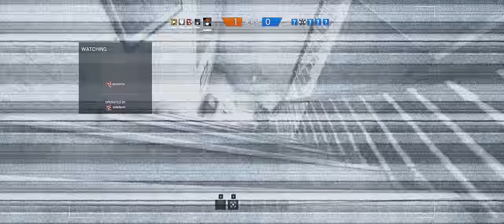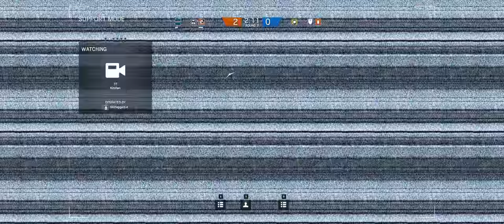Rainbow Six Siege + Part 296 + House TDM Secure Area + cts crew